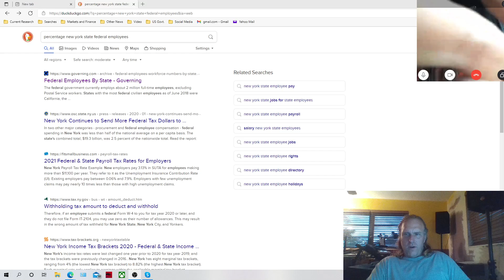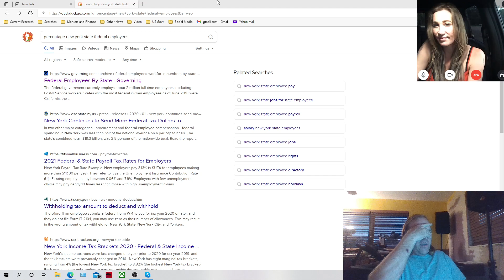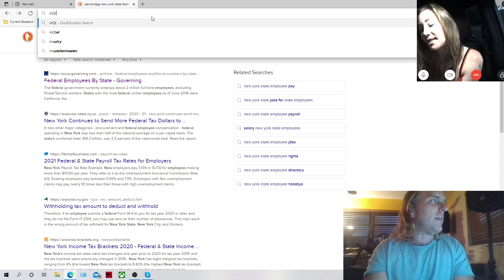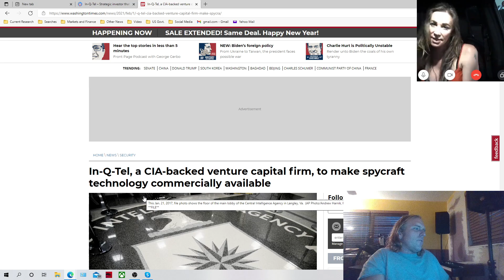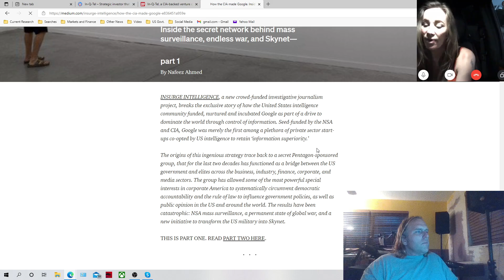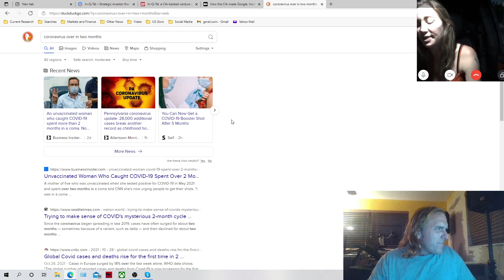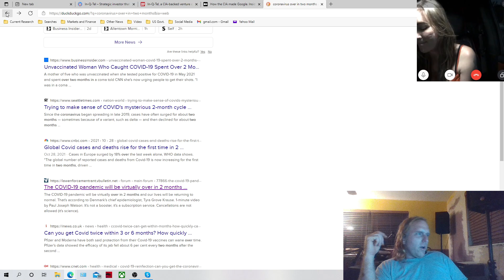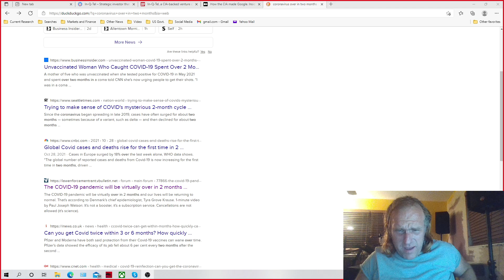Midweek: Paranoia easing? Google and InQtel; aimless conversation.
Just me and josie chatting about the happenings of the world and stuff